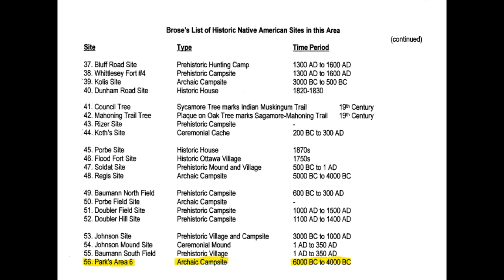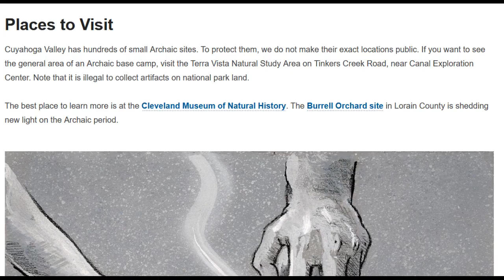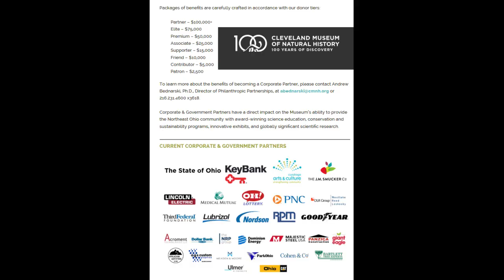PROOF that the National Parks DON'T CARE about Native history in northeast Ohio - Sagamore Creek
We hiked 4.28 miles to locate a hidden Native American archaeological site in the Cuyahoga Valley National Park. What we found was hundreds of broken beer bottles and remnants of a large clam bake party. The Cleveland Museum of Natural History, public officials and the National Parks system tells us that they don't disclose the locations of many Native American sites in Northeast Ohio in order to "preserve" them. However evidence on the ground indicates that they might have ulterior motives.

Why hide history? Is what lies beneath the ground in northeast Ohio contradict a carefully crafted yet incredibly fragile narrative of history? A history that is controlled by those in power isn't worth trusting.